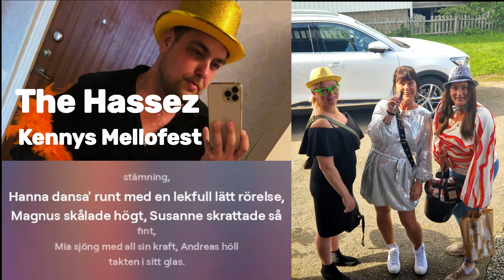AI-åbergz - Kennys Mellofest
The Hassez - Kennys Mellofest